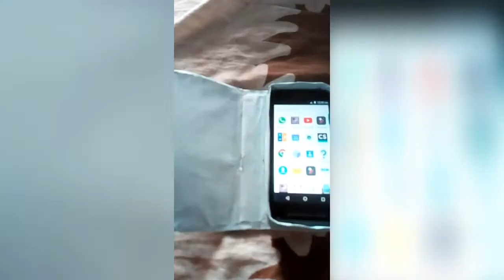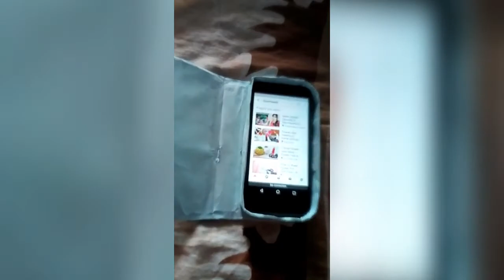Mobile cover making at home 2